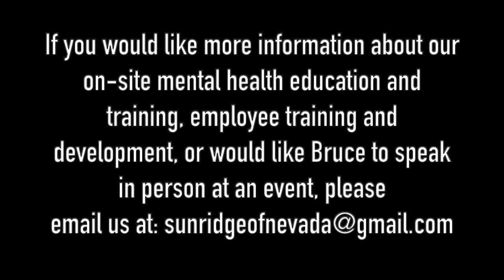THERAPIST BREAKS DOWN DIZZY WRIGHT'S SONG 'DADDY DAUGHTER RELATIONSHIP'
Licensed Clinical Social Worker Bruce Mufson breaks down Dizzy Wright's song 'Daddy Daughter Relationship'.

Dash - XrQFb8sE6DgYLFXVrxSgD4pjXADjyY7fMm